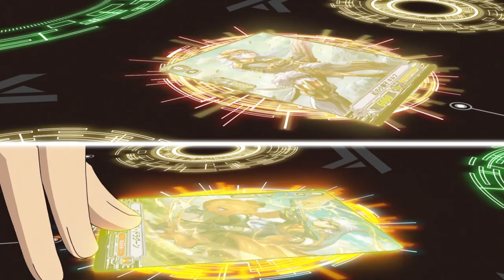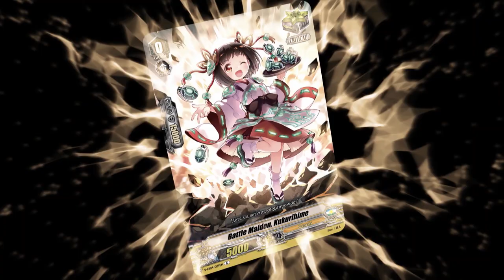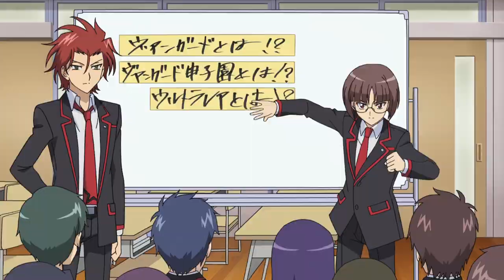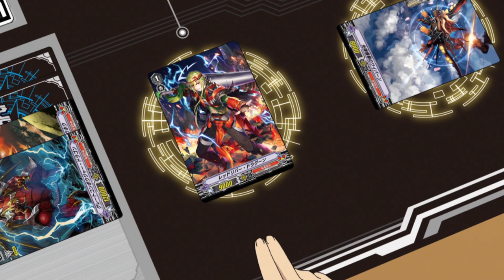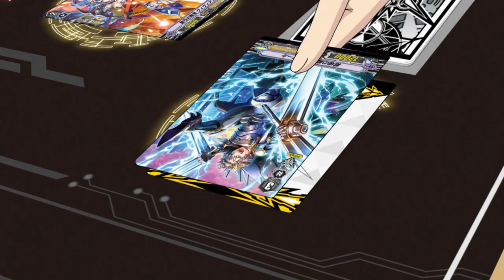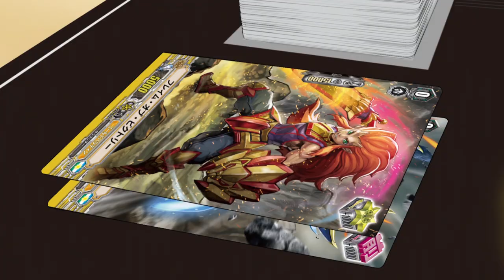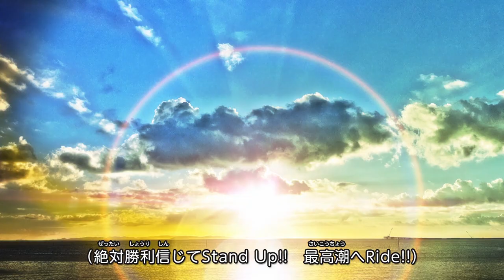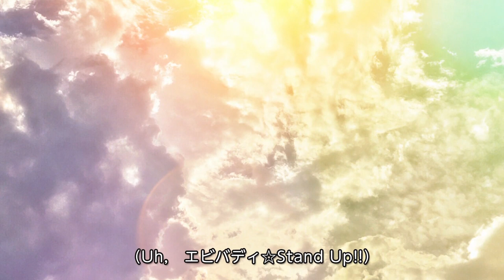[Sub][Image 35] Cardfight!! Vanguard Official Animation - Concert Master, Takuto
Cardfight!! Vanguard - Image 35: Concert Master, Takuto

CF club returns to their peaceful daily routine after the exchange with Fukuhara. "Takuto Tatsunagi", the "Concert Master" and chairman of the Tatsunagi Foundation, reveals a shocking truth to ULTRARARE.